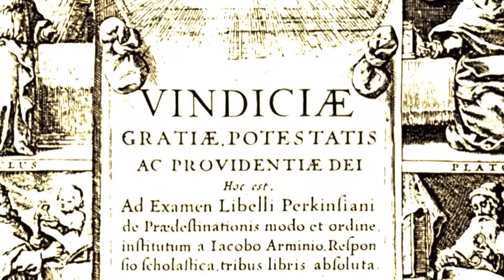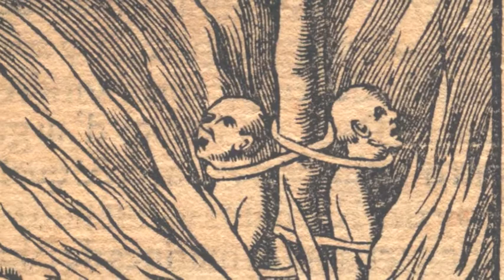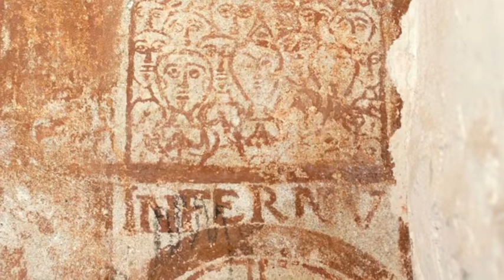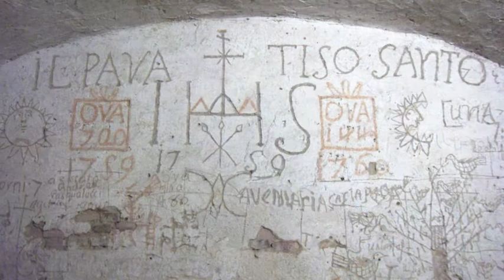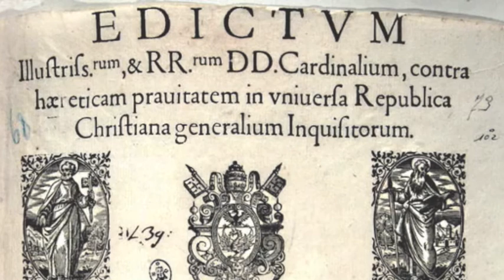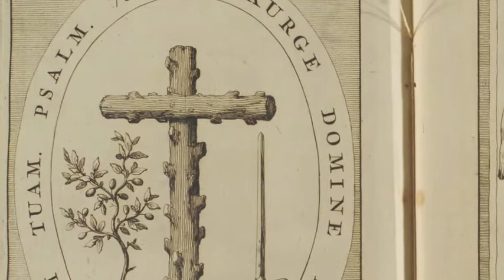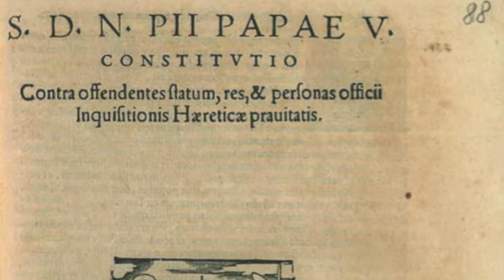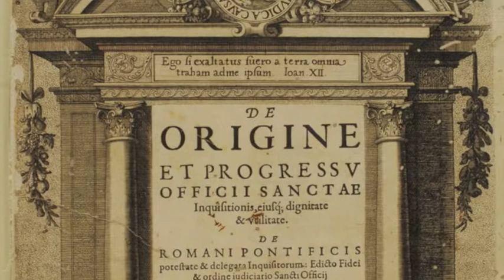Dizionario dell'Inquisizione.m4v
Dizionario Storico dell'Inquisizione

Il Dizionario storico dell'Inquisizione, di cui non esiste esempio allo stato attuale in nessuna lingua, vuole essere lo strumento scientifico di informazione più ricco e completo sulla storia dei tribunali dell'Inquisizione, dalle origini alla loro abolizione. Vi sono comprese tanto l'Inquisizione medievale organizzata e controllata da Domenicani e Francescani, quanto le Inquisizioni spagnola e portoghese con le loro diramazioni in America e in India e, infine, il 'Sant'Uffizio dell'Inquisizione' papale, cioè il tribunale centrale diretto dal papa, creato nel 1542 a Roma e rimasto attivo in forme diverse fino al Concilio Vaticano II.
Le voci, redatte in un linguaggio accessibile per un lettore di media cultura, riguardano persone, istituzioni e metodi attinenti al tema: dai pontefici romani ai giudici locali agli inquisiti (non solo i casi più celebri come Giordano Bruno e Galileo Galilei ma anche tutti quei casi di eretici, streghe, maghi che sono stati finora portati alla luce dalla ricerca), dalle figure di reato (eresia, bestemmia, apostasia, sollicitatio ad turpia, poligamia, astrologia giudiziaria e così via) alla letteratura di istruzioni per gli inquisitori (manuali e trattati, lettere circolari) alla società che circonda e sorregge il tribunale e ne sfrutta i privilegi: dai 'familiari' alle compagnie dei Crocesignati.
Le singole voci segnalano sinteticamente la bibliografia di riferimento che, raccolta nell'appendice dell'opera, costituisce il più aggiornato strumento di consultazione bibliografica sull'argomento. Un'opera preziosa, diretta da Adriano Prosperi, risultato di una spontanea collaborazione intellettuale tra storici di diversi paesi.

Adriano Prosperi con la collaborazione di Vincenzo Lavenia e John Tedeschi, Dizionario storico dell'Inquisizione, Pisa, Edizioni della Normale, 2010, ISBN 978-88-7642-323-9, € 260,00